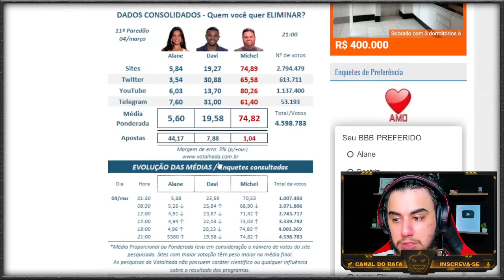PANCADARIA NA CASA!! Davi perdeu a paciência e chamou Yasmin Brunet de cobra inútil, confira | BBB24